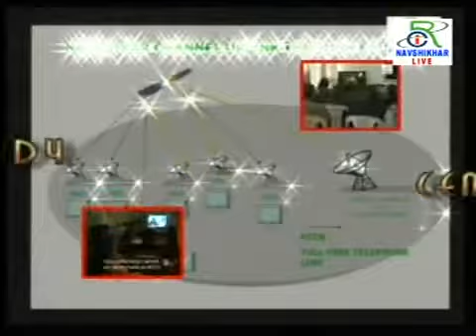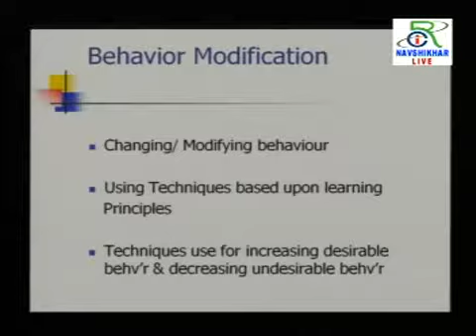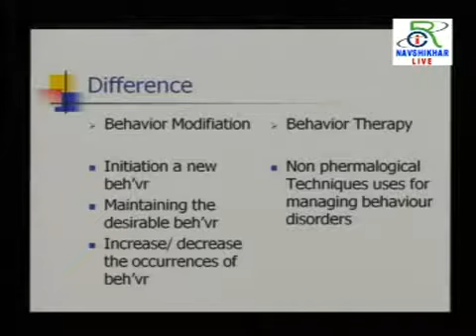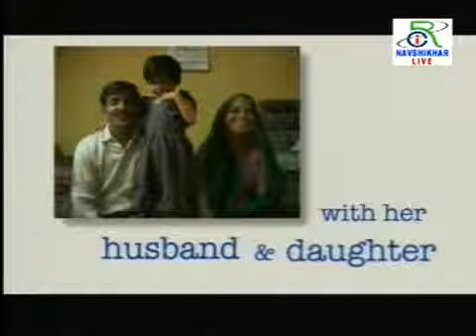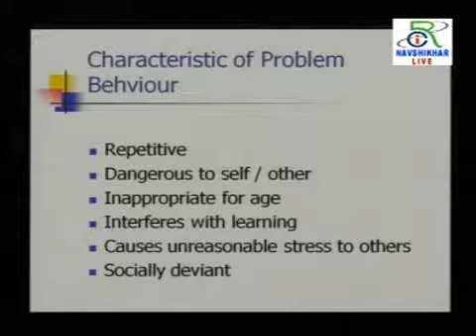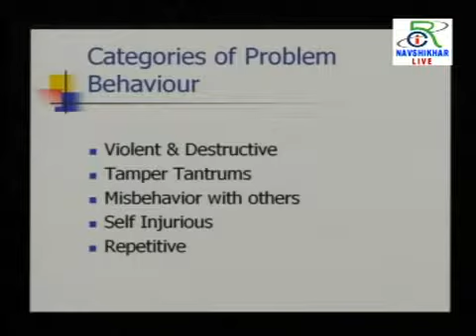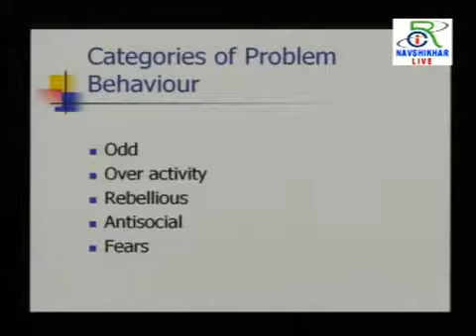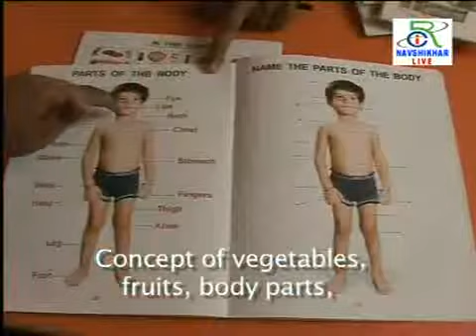Behaviour Modification Part 1